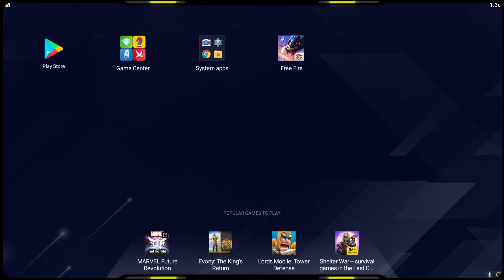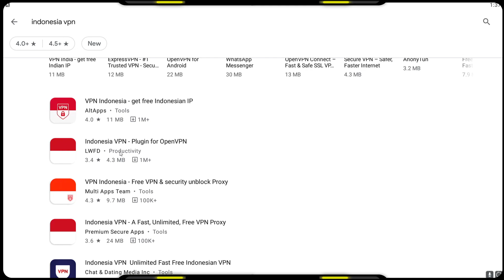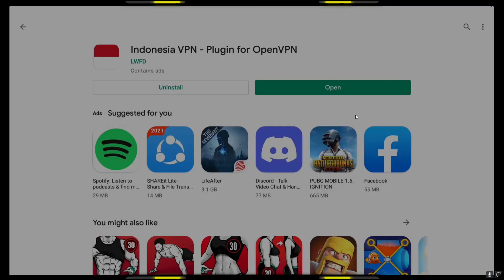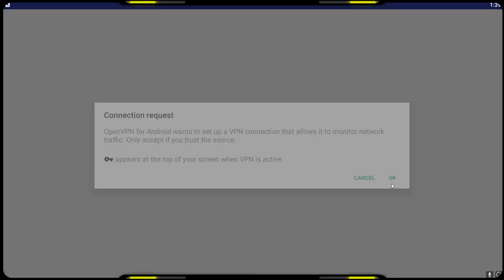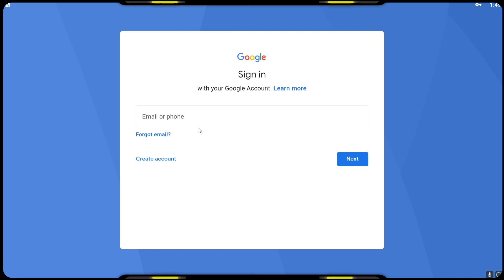How To Create Free Fire Account Any Server | Free Fire Sri Lanka | IMRelaxBoy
How To Create Free Fire Account Any Server Sinhala

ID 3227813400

Emulator - MSI App Player
CPU - AMD RYZEN™ 9 3950X
RAM - 32GB
VGA - GeForce ® RTX 2060 8GB